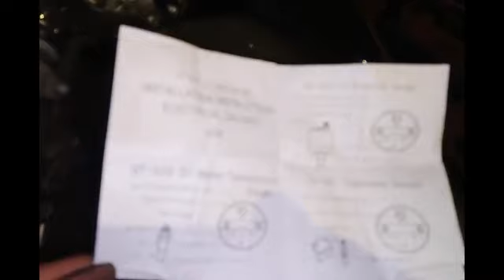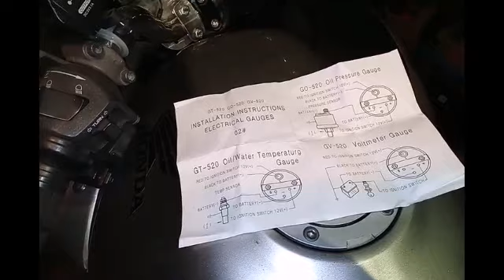HONDA NT650V DEAUVILLE - wskaźnik temperatury.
Honda NT650V Deauville. Przy okazji wymiany chłodnicy zamontowałem wskaźnik temperatury.